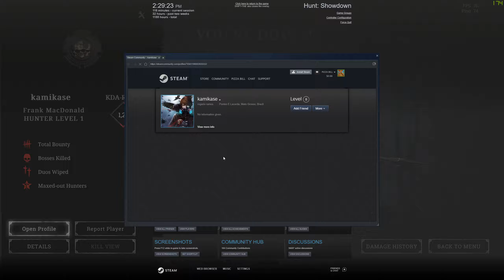Hunt: Showdown - Brazilian black magic!!